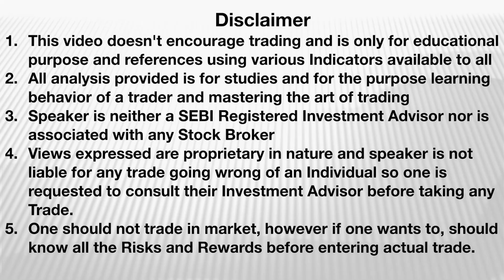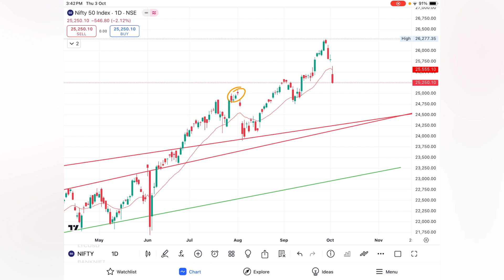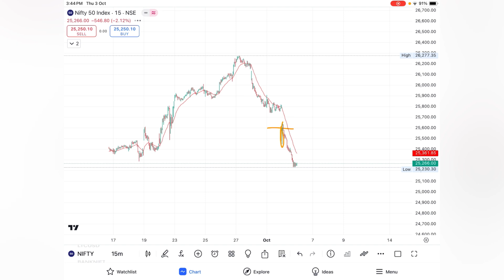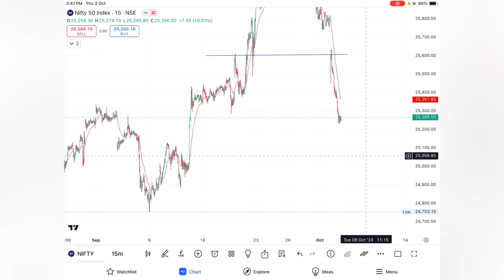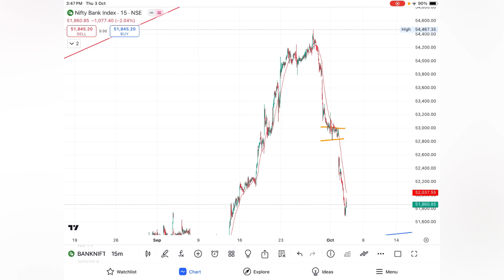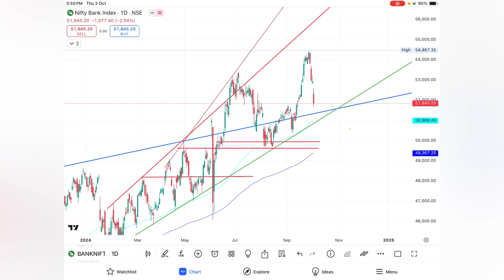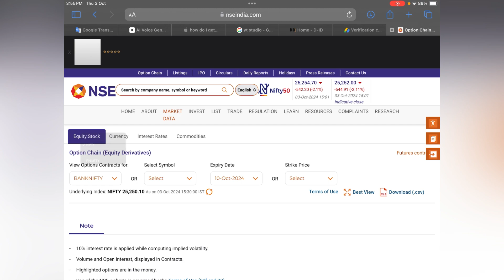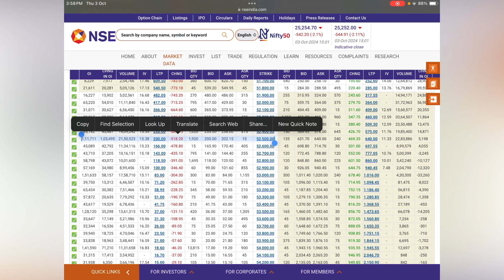Tomorrow level Banknifty & Nifty50, Nifty 50 &BankNifty Prediction 4th Oct Important Levels